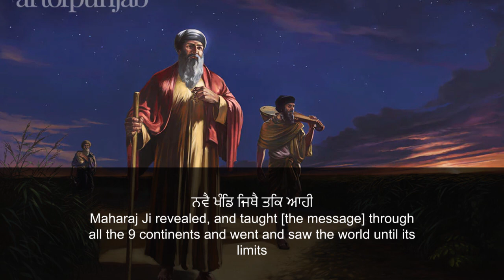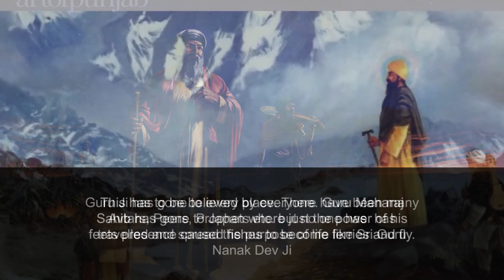Sri Guru Nanak Dev Ji in UK, Russia, and Japan - Sant Gurbachan Singh Bhindranwale English Subtitles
The following is katha of Sant Giani Gurbachan Singh Ji Bhindranwale. the 12th Mukhi of Damdami Taksal, that daas has translated to English. It is an extract from Sant Ji's katha on Bhai Gurdas Ji Vaars and is about Sri Guru Nanak Dev Ji travelling across the world to places such as England (United Kingdom), Russia, and Japan to do parchar of Sikhi.